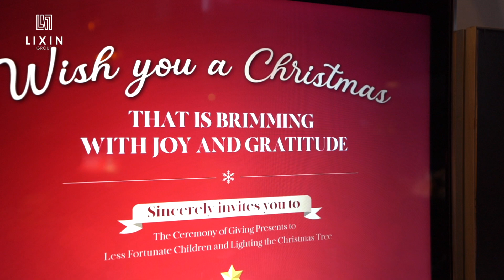LIXIN Merry Christmas, and may your brightness shine brightly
2022年12月22日，利鑫CEO中心隆重举办2022圣诞点灯送爱仪式。Shanty Town Spirit Ermine Norodom Association荣誉会长H.R.H Prince Norodom Narithipong王子殿下、创始人Princess Ermine De Rose Norodom王妃，Future Light Organization执行理事Virasy Yit，利鑫集团执行长许铭钊先生，利鑫益董事长刘恺莉女士以及合作商家代表、嘉宾欢聚一堂，共同度过一个精彩欢乐的夜晚！
傍晚，来宾陆续抵达活动现场。圣诞广场、圣诞树、暖心集市、鸡尾酒区、美食区、拍照打卡区热闹非凡，处处洋溢着欢乐祥和的节日氛围。嘉宾朋友纷纷拍照打卡，细细品尝节日美食和佳酿，默默期待圣诞节即将拉开序幕的美好时刻。
丁丁商城、天鹅酿酒集团、CEREVISIA 精酿啤酒、HANA JIE ER、The Nursery Bar、Nowhere、WAC、Domlei、Sayon Silkworks等多个合作商家带来精美商品。夜幕降临时分，点灯仪式正式开始。利鑫集团执行长许铭钊先生致辞，热烈欢迎现场宾客的莅临，并提前为大家送上圣诞新年的美好祝愿。随后，在主持人的倒数声中，伴随着圣诞歌曲的主旋律，炫目耀眼的灯光，主圣诞树及大堂氛围灯光依次亮起，迎来在场宾客的阵阵掌声欢呼。
活动现场，柬埔寨王子殿下和王妃、孤儿收容中心理事各自捐赠精美玩偶。每位嘉宾都将代表着美好祝福的玩偶或礼物，放置于圣诞树下，经由利鑫集团统一赠予Shanty Town Spirit Ermine Norodom Association和Future Light Organization福利机构。
利鑫集团已经在柬埔寨深耕九年，利鑫集团始终将慈善公益视作不可或缺的一部分，不仅关注柬埔寨体育事业长足发展，还通过一系列慈善行动，如关爱儿童、捐赠困难民众、公益活动赞助等，用实实在在的行动回报社会，与柬埔寨民众共享每一份发展成果。未来，利鑫集团将继续参与各项公益、慈善事业，用实际行动通过企业的绵薄之力，爱心奉献持续的回馈这片土地。
精彩的圣诞点灯仪式，传递了利鑫集团对来自世界各地宾客朋友们的祝福，寄托了对新年的美好希冀，点亮圣诞，点亮未来！祝福所有人将快乐与幸福延续到新的一年！